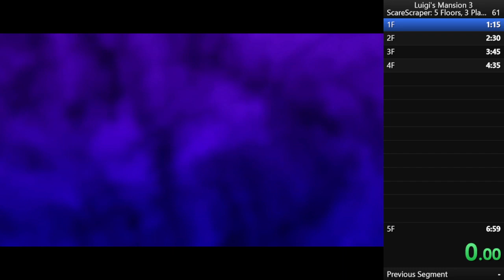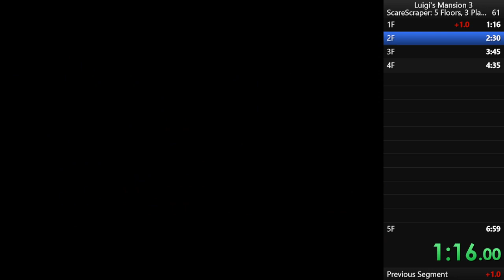Luigi's Mansion 3 ScareScraper Speedrun: 5 Floors, 3P in 7:42 w/Josh589 & Twisted (Old PB)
3rd place worldwide on August 26th, 2023.

1F 1:16
2F 1:51
3F 1:13
4F 0:57
5F 2:25
Total: 7:42

Josh589#7184

If you're interested in ScareScraper speedrunning, feel free to join the ScareScraper Speedrun Discord server here: